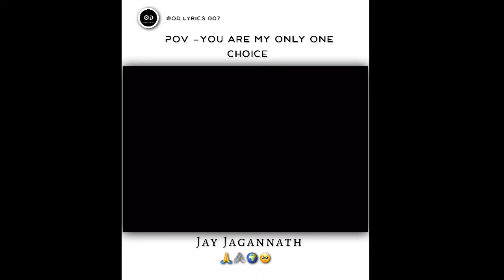🙏Jagannath bhajana WhatsApp status 🧿💗||Bhajana Status video